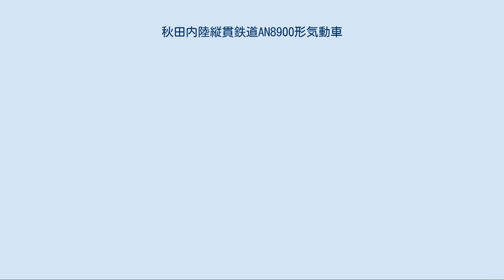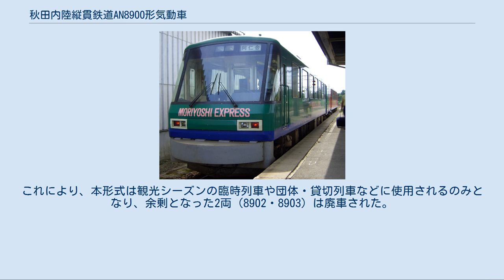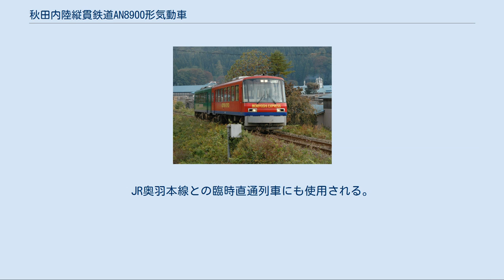秋田内陸縦貫鉄道AN8900形気動車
秋田内陸縦貫鉄道AN8900形気動車（あきたないりくじゅうかんてつどうAN8900がたきどうしゃ）は、秋田内陸縦貫鉄道が所有する急行形気動車である。
 1989年4月1日の秋田内陸線全通に伴い新設された急行「もりよし」の専用車両として、AN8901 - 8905の5両が新潟鐵工所で製造された。
新潟鐵工所製NDCの一つで、台車・走行機器は前年に普通列車用として投入されたAN8800形をベースにしているが、急行用のため車体構造、室内構造が大幅に変更された。
 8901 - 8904は、前面非貫通の片運転台車で、運転台側前面は客室からの前方視界を考慮し、前面窓が大型化されている。
また側面窓も眺望性を向上させるため、横幅1005mm、縦幅1530mmの大型固定窓に変更されている。
 汽笛はAN8800形とは違い、オリジナルでホイッスル形の汽笛を搭載する他、過去にはAN2000形と同様、電気笛を搭載していたこともある。
(使用頻度が低く後に撤去) 車内は、中央部にコの字型のソファを向かい合わせに配置し、その前後に転換クロスシートを配置しており、AV機器も設置されている。
鷹巣側に連結される奇数番号車（8901・8903）は車端部に売店とトイレを設けている。
角館側に連結される偶数番号車（8902・8904）は車端部に自動販売機とロングシートを設けている。
客用扉は連結面側の1か所に設けられている。
 8905は前面貫通型の両運転台車で、側面両端に2か所の扉が設けられている。
多客時に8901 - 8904の中間に連結されることがあるほか、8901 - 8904が検査などにより入場している際の予備車としても使われる。
側面は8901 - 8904と同様の大型固定窓となっている。
車内は転換クロスシートで、トイレ、AV機器を設置しているが、ソファーや自販機はない。
 登場以来、主に急行「もりよし」に使用されていたが、2012年（平成24年）3月17日に実施されたダイヤ改正で、経費削減のため定期運用を離脱した。
急行運用は普通列車用であるAN8800形に置き換えられ、1両編成で運用されている。
これにより、本形式は観光シーズンの臨時列車や団体・貸切列車などに使用されるのみとなり、余剰となった2両（8902・8903）は廃車された。
JR奥羽本線との臨時直通列車にも使用される。